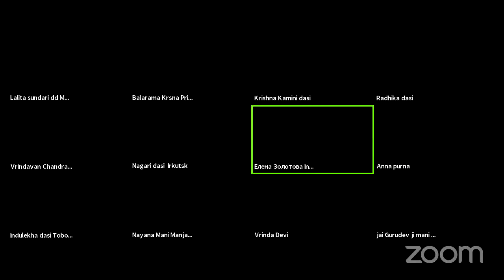05.06.2021 - instructions of Kapiladeva (Bhagavatam, Canto 3). Eng. & Russian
Glories of sadhu sanga, bhakti and holy name